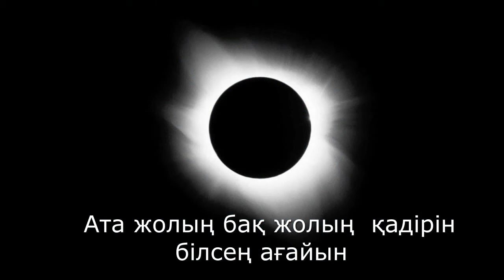Деректі фильм Бақ қарап Қыдыр дарысын десең Ауырмайтын жолды ізде